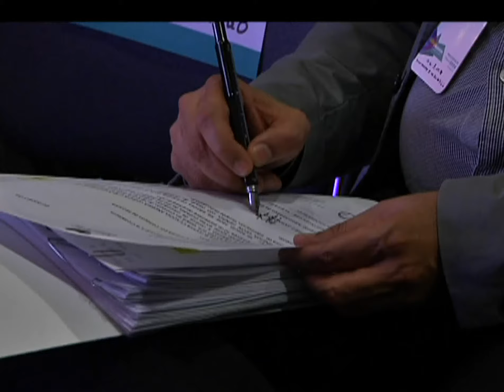En 2017 Cities For Life volverá a Medellín [Noticias] - TeleMedellin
Como un evento que superó las expectativas creadas calificaron organizadores y participantes a Cities For Life 2015. La próxima edición será en 2016 en Europa.